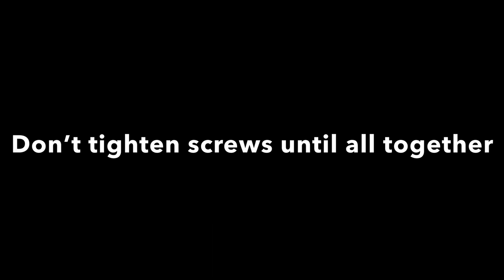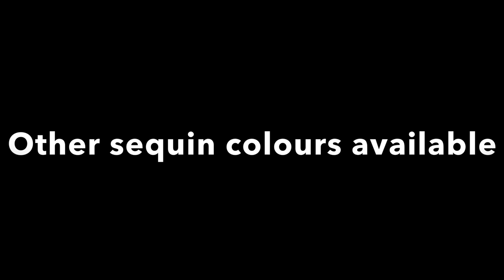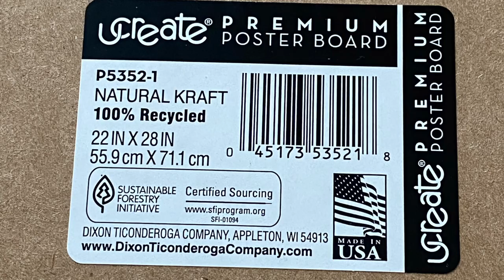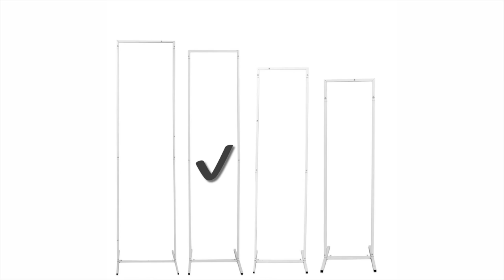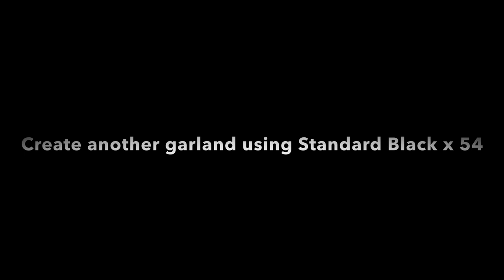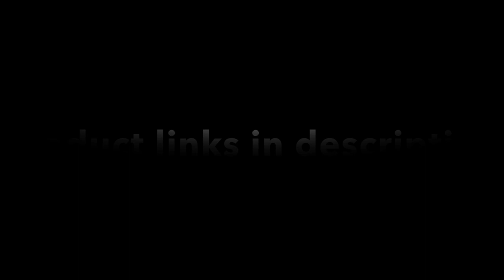Party Backdrops & Mini Balloon Garland Tutorial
How to make a foil backdrop, mini balloon garland and setup easy sequin backdrops. I used 1 table cover and had some leftover. I used 5” balloons in both Mirror Silver & Standard Black, total used was 112. I love shimmer walls, but these sequin backdrop covers are so much easier to setup, transport, takedown, store and price is affordable.

Kalisan Balloons
(5” Mirror Silver, 5” Standard Black)

*Sequin Backdrop Covers (I used Champagne & Black, other colours available)

*Set of 4 White Stands (I used the 5.5ft stand in video. Available in gold too)

*Alene’s Tacky Spray

*3M Command Strips (Poster)

Table Cover & Poster Boards purchased from the Dollar Tree. Low temp glue gun and glue sticks purchased from a dollar store.

*Ask Me For A Balloon Amazon Storefront
USA